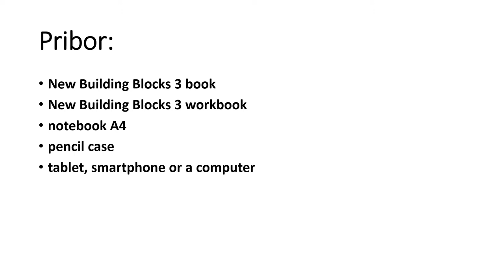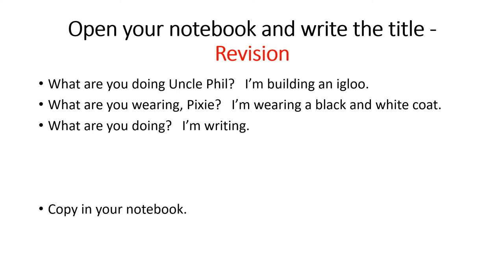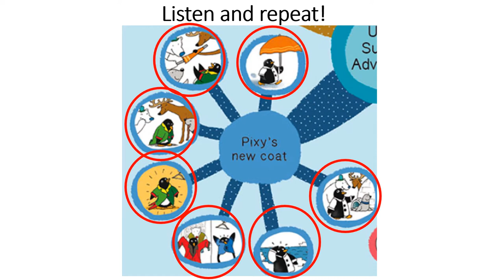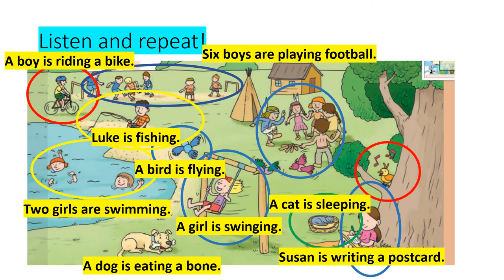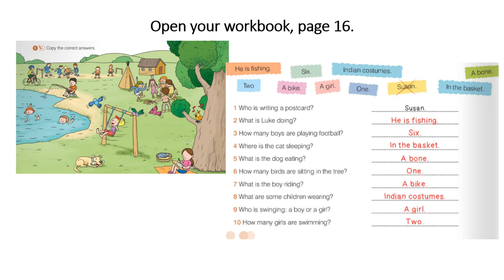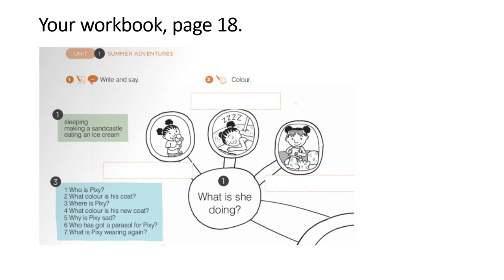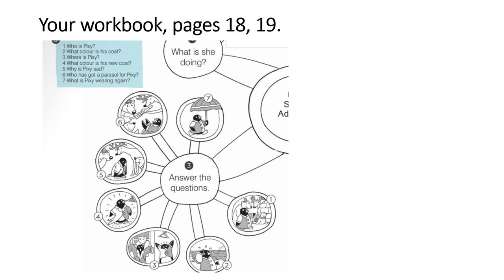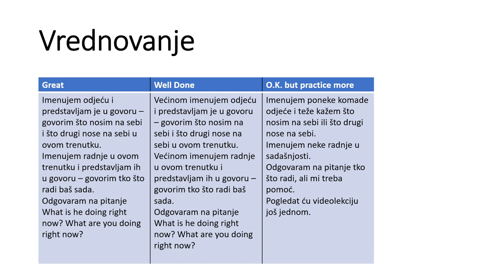youtube video #-3GEHIGIRvI